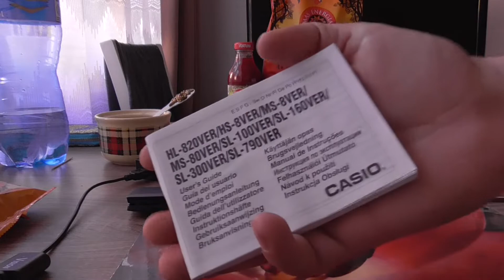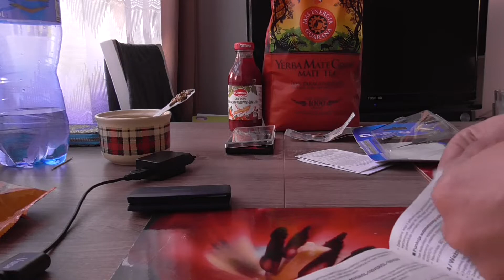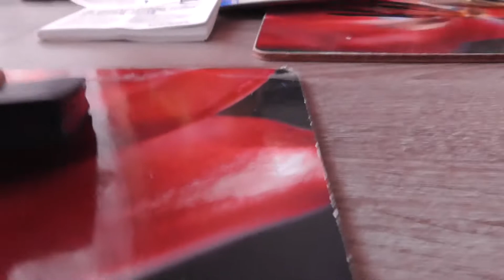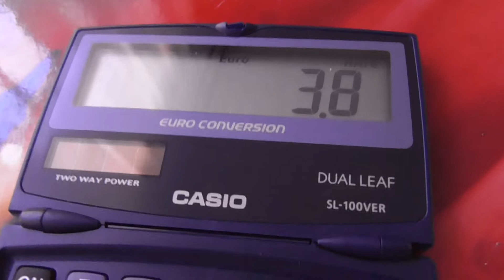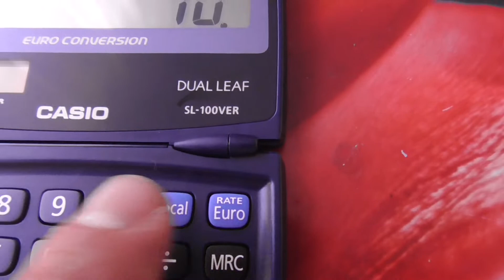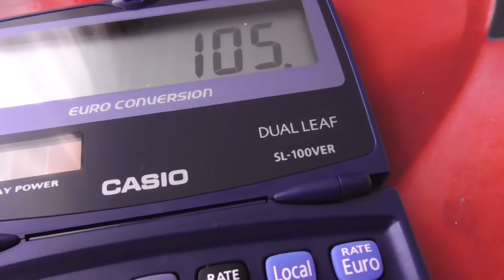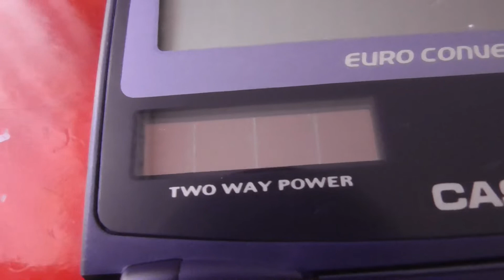Kalkulator kieszonkowy CASIO SL-100 VER #201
Witam, dzisiaj na celowniku kalkulator kieszonkowy CASIO SL-100 VER. Jak prezentuje się omawiany dzisiaj gość?, czy jest funkcjonalny i warto go kupić? - jak zwykle postaram się Wam przybliżyć produkt. Kupując nasze urządzenia, mamy nadzieję że spełnią one nasze oczekiwania, niestety czasami jest inaczej. Poniżej znajdują się linki do filmów z urządzeniami których nie polecam :